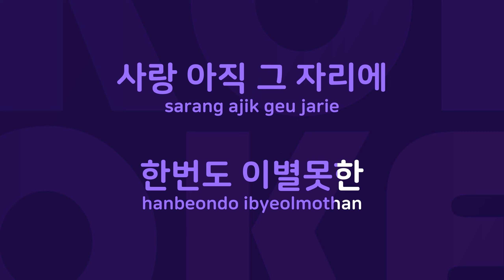이별못한이별 : Originally Performed By 지선 Karaoke Verison